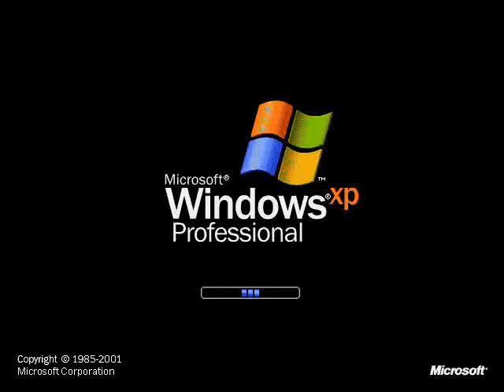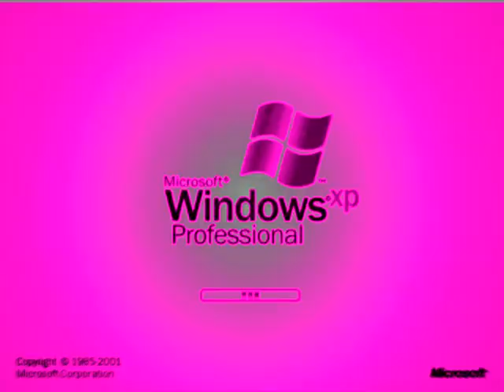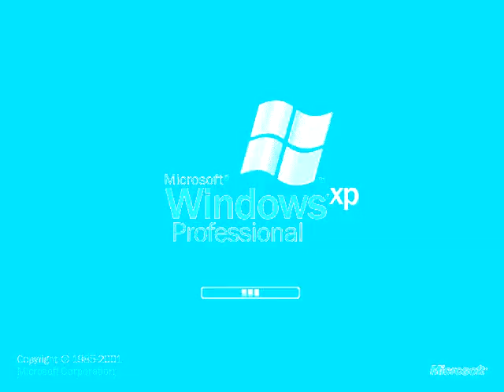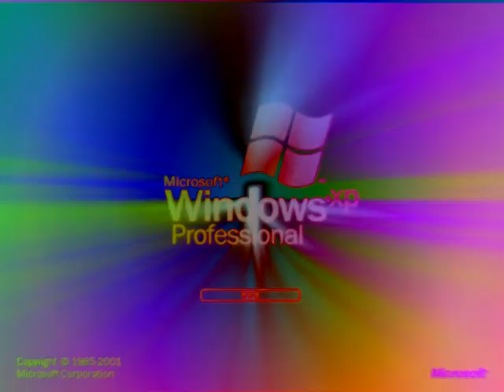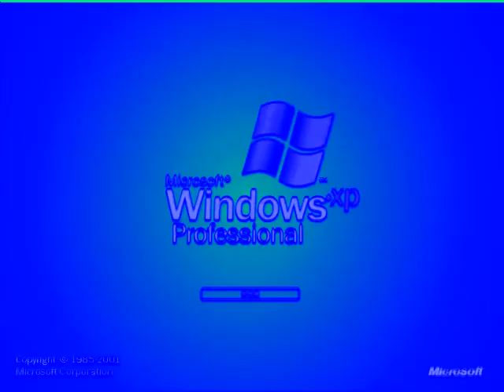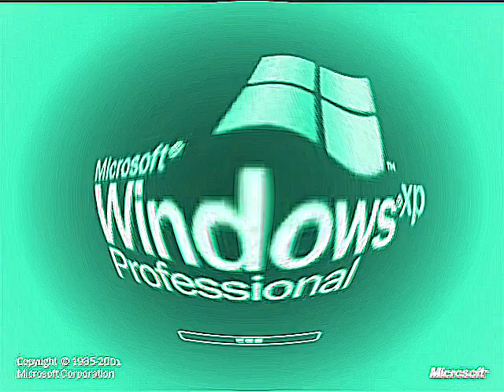Klaskyklaskyklaskyklasky (Windows XP Edited Version) Effects 10 (My Ninth Preview) (Fixed)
Made yesterday on ‎Monday, ‎January ‎6, ‎2020, ‏‎11:21:44 pm to ‏‎‏‎‏‎11:27:42 pm

Here is a compilation of Klaskyklaskyklaskyklasky (Windows XP Edited Version) effects with my eighth preview. Warning!: And the fifteenth and thirty effects will get louder as scare!

(2:22 - 2:31)
Heat Overload     (4:44 - 4:54)

A list of Sony Vegas Pro effects with links to tutorial video:

1 (0th). Neutral